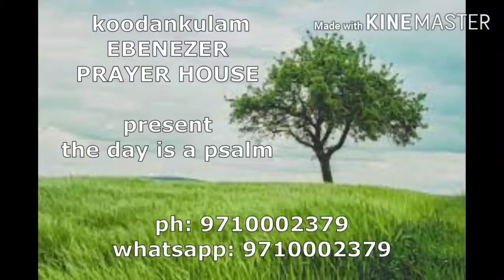கூடன்குளம் எபிநேசர் ஜெப வீடு வழங்கும் தினம் ஒரு சங்கீதம். Part - 49. FIRE OF FLOWER TV